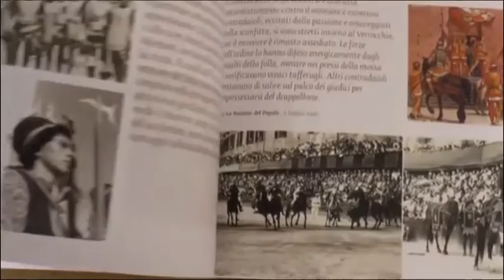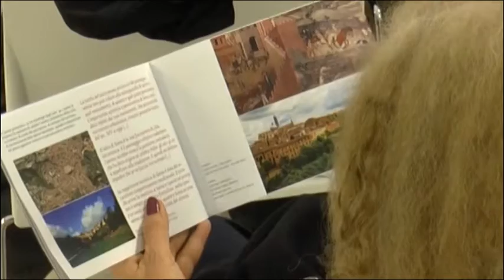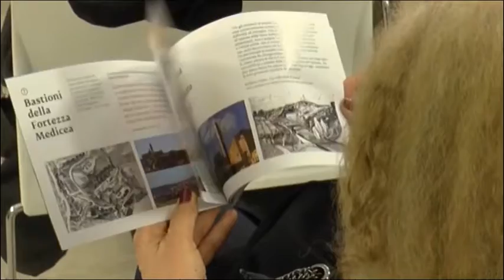Studenti di Siena a Roma alla scoperta di Cassola